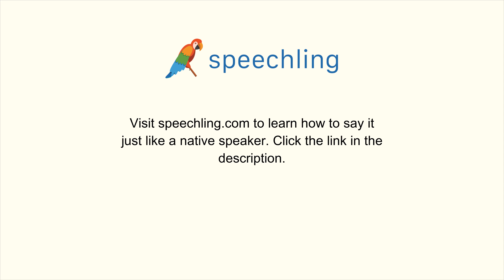ドイツ語で"生徒"の発音の仕方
男性コーチ
Schüler

女性コーチ
Schüler

生徒

生徒